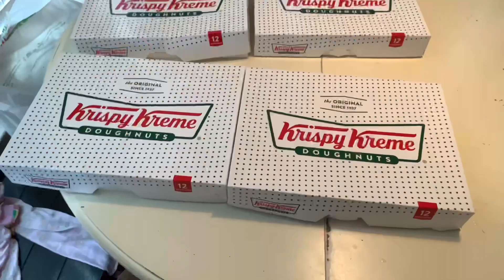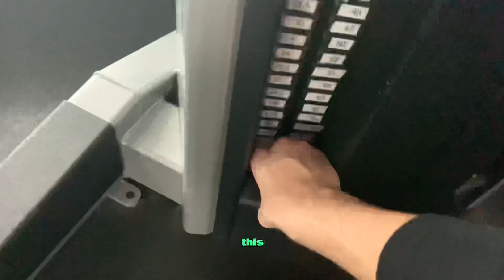DAY 56 OF TRYING TO THROW GAS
Ft big j(@BigJim-vh6hn ) and sterling
Thumbnail was no pump so that’s why I look like a baby